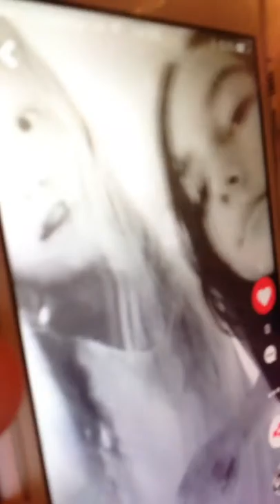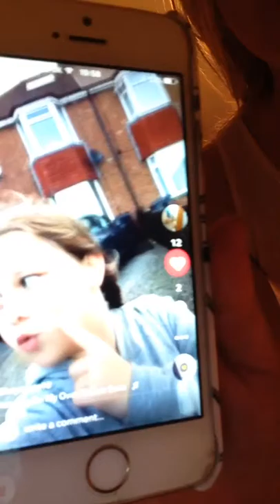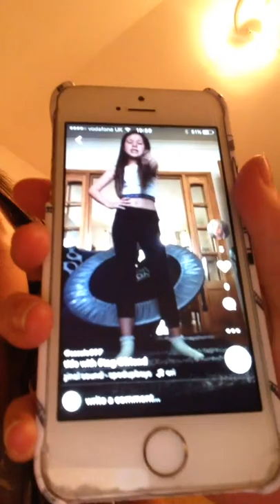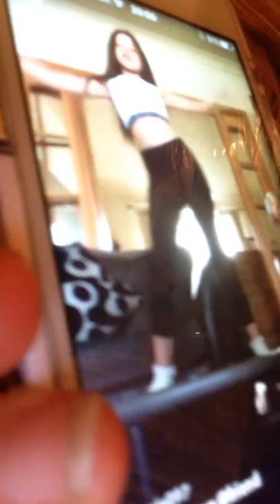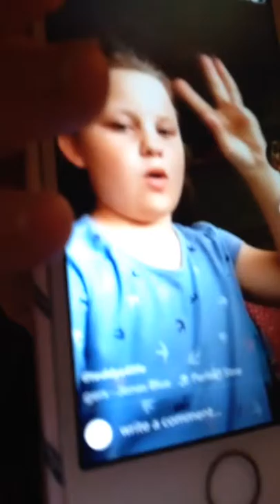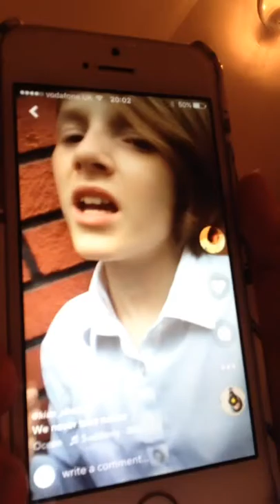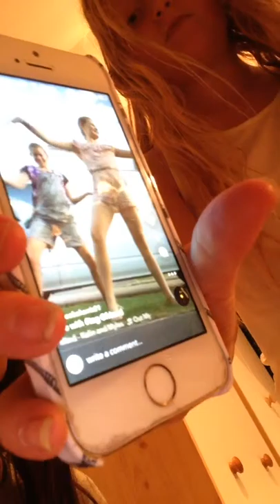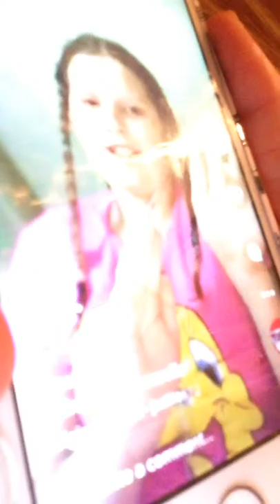Reacting to musically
Me and Olivia reacting to music ally's